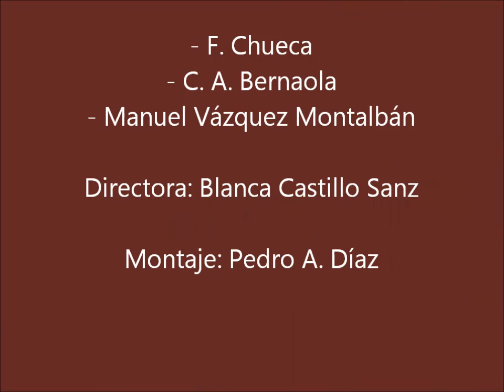Orquesta Manuel Vázquez Montalbán 2015. 6) Vivaldiana (Peter Martin)